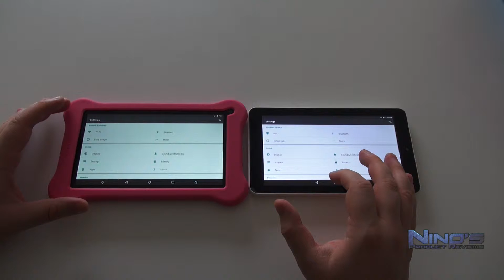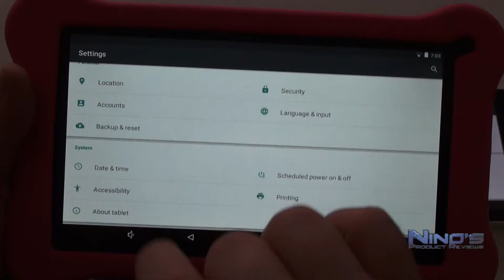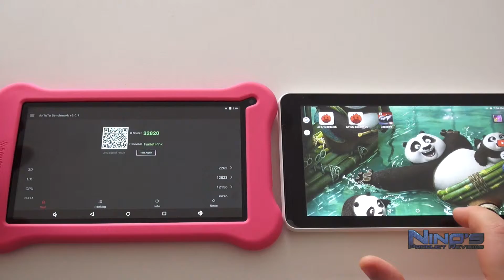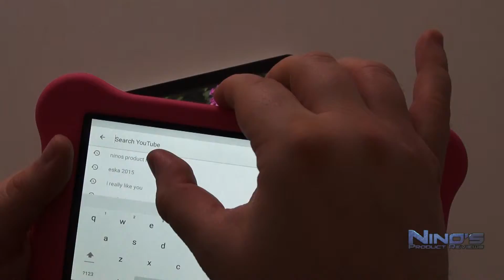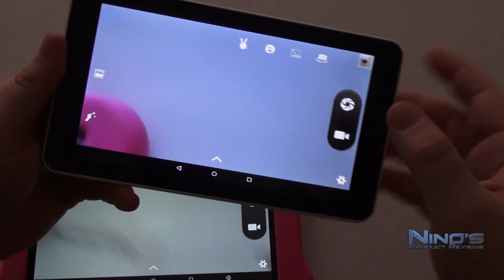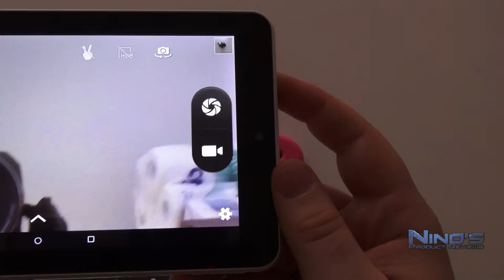Simbans Funlet Kids Tablet Review [Deutsch]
Ein neues Tablet für Kinder!